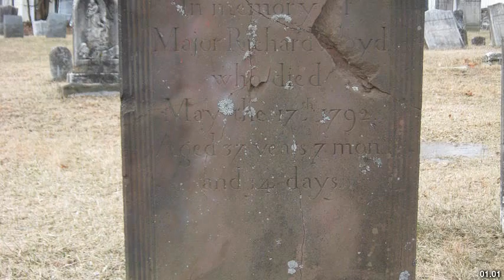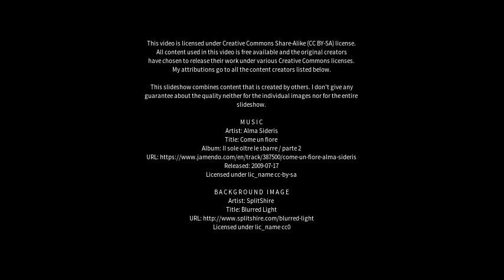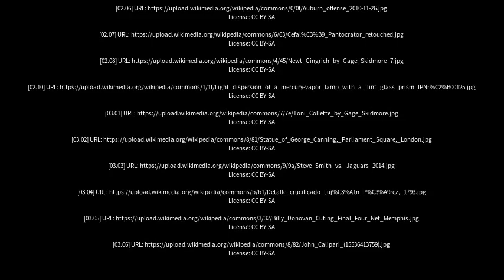Best places to visit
Best places to visit - Newton Boyd (Australia) Best places to visit - Slideshows from all over the world - City trips, nature pictures, etc.